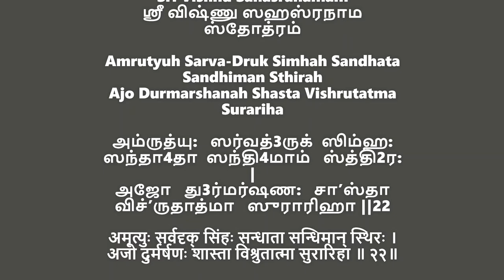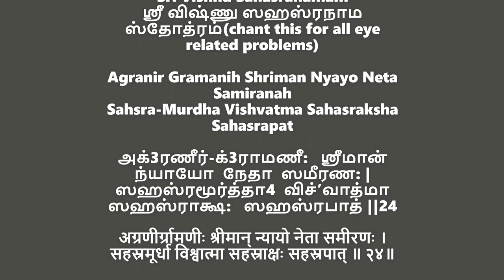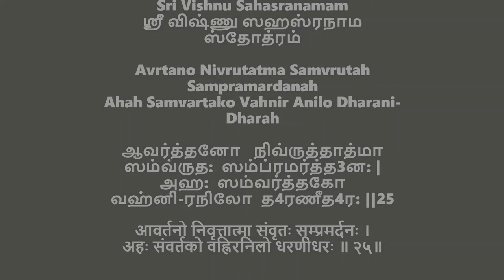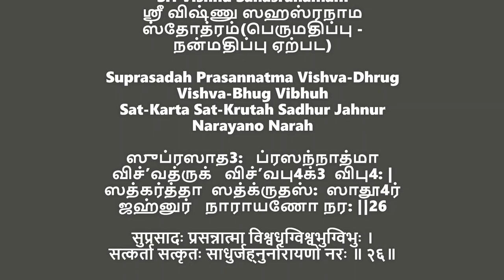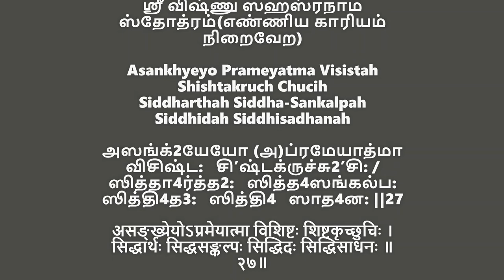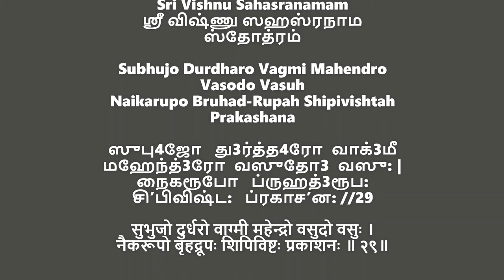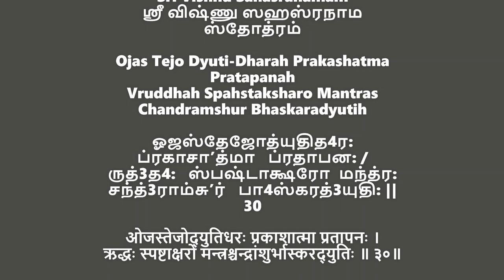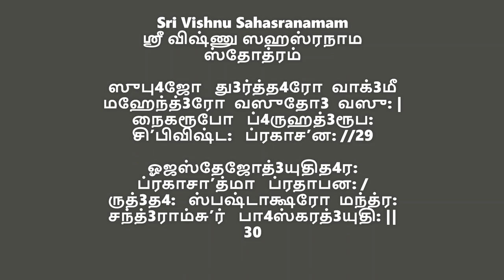Sri Vishnu Sahasranamam main slokas 21-30 part 6 beginners|ஸ்ரீ விஷ்ணு ஸஹஸ்ரநாம ஸ்தோத்ரம்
Sri Vishnu Sahasranamam main slokas 21-30 |ஸ்ரீ விஷ்ணு ஸஹஸ்ரநாம ஸ்தோத்ரம்

chapters

sloka 21: 0:00         sloka 22:  1:25         sloka 23: 2:24     sloka 24: 3:16
sloka 25: 4:23         sloka 26: 5:31        sloka 27: 6:43      sloka 28: 7:45
sloka 29:8:52        sloka 30: 9:45
revision of slokas 21-30: 10:40  ending sloka : 12:58